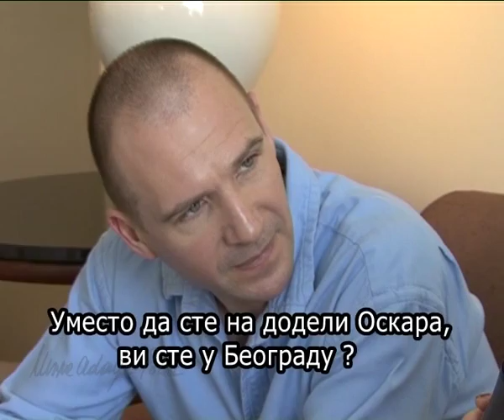Mira Adanja-Polak: Ralf Fajns otvorio FEST u Beogradu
Mira Adanja-Polak srela se sa engleskim glumcem Ralfom Fajnsom, koji je u Beogradu otvorio ovogodišnji filmski festival FEST. On govori o tome kako će uskoro ponovo boraviti u Beogradu i tri meseca snimati film kod nas. Primio je Zlatni pečat Kinoteke za doprinos svetskom filmu.
FEST 2009 in Belgrade officially has been opened by the renowned english actor Ralph Fiennes.
In English after 50 s.